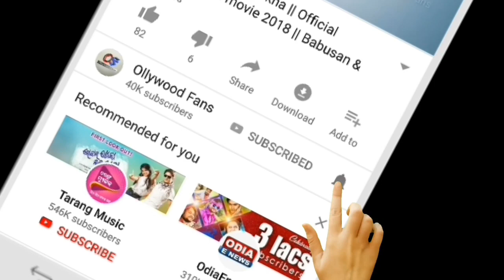Ajira Rasifala | 16 july 2020 ( ଗୁରୁବାର ) Today odia Horoscope | Odisha rasifala prediction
Ajira Rasifala | 16 july 2020 | Bhagya Bhabisya | Today Odia Horoscope | Thursday horoscope | 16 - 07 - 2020 odia horoscope | Odisha Rasifala | Odia zodiac sign prediction | July month horoscopeodia

odia bayagita
odia sadhubani
odia anuchinta
odia tips
odia vastu tips
vastu bichara
odia nitibani

Malika bachana
Malika katha
Odia purana katha
Debabani odia